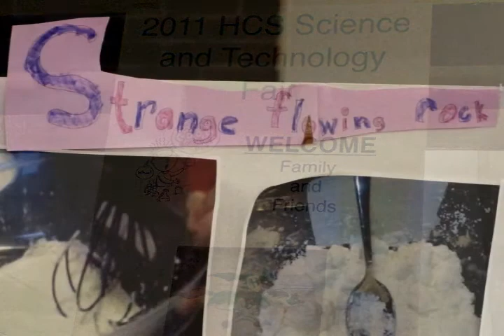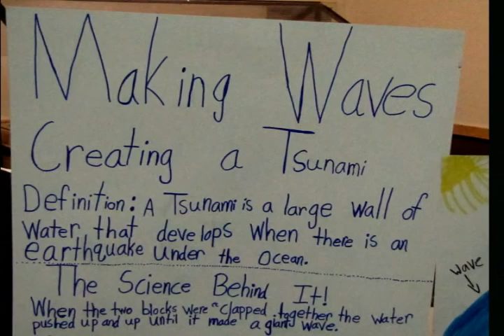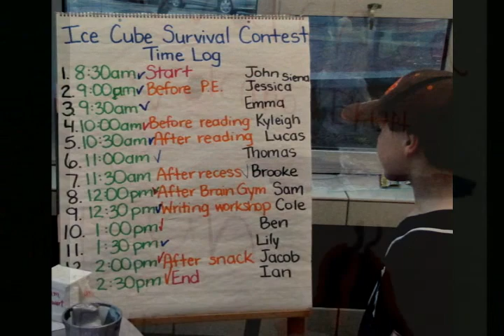2011 HCS Science Fair